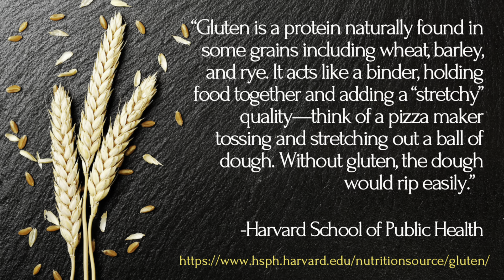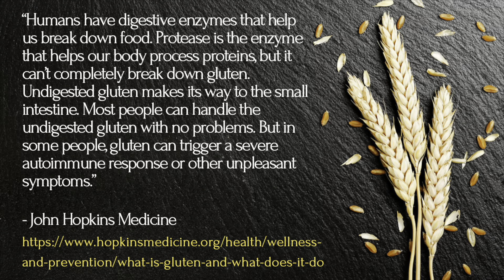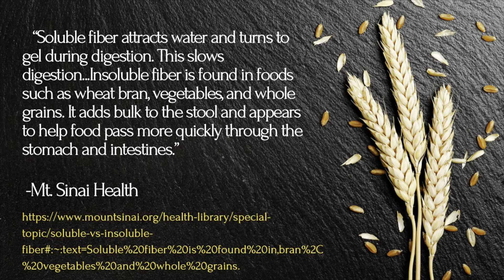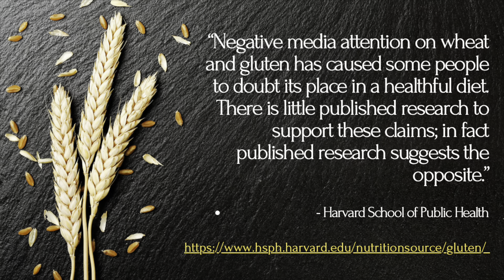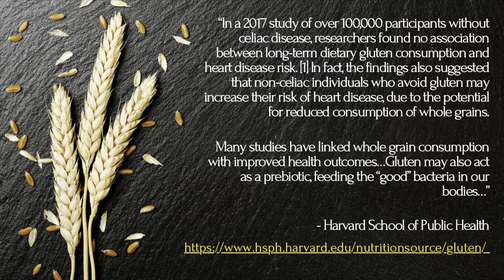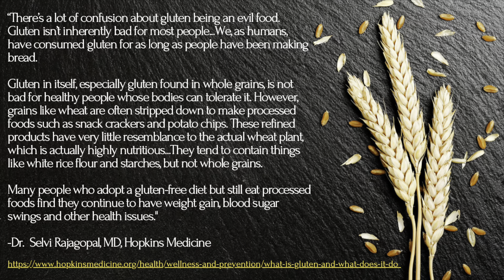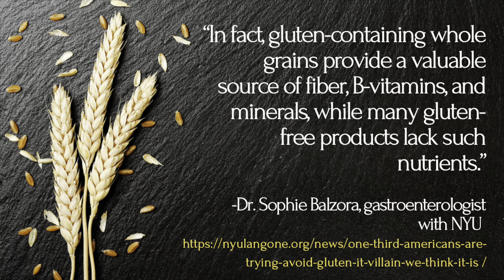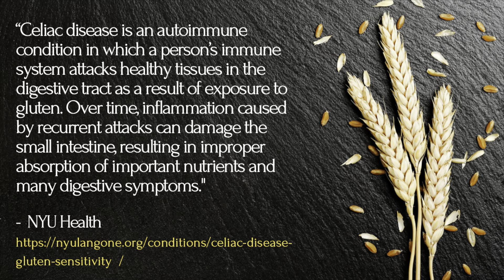Should I Eat Gluten? | Is Gluten-Free Healthy? | Home Milling 101 Episode 3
Ah gluten...the evil of our day.

Is gluten bad? What does it do in our body? What to do if you have to go gluten-free?

We'll be discussing all this AND MORE about gluten in this video!

//This is Episode 3 of our Home Milling 101 Series. To see the rest of this series watch